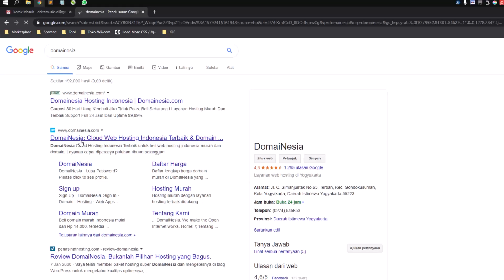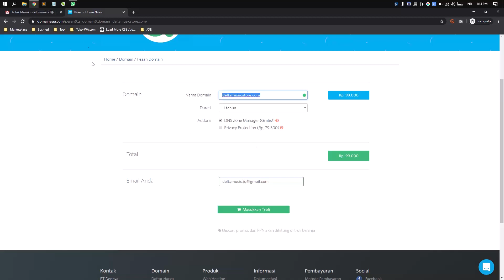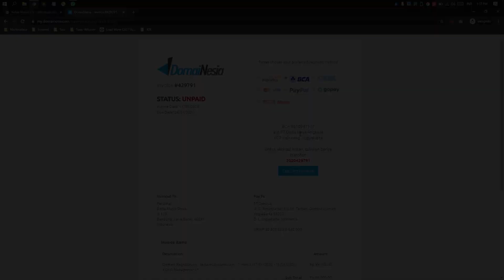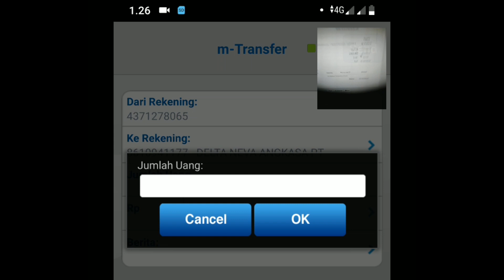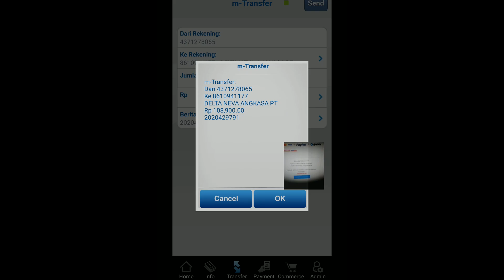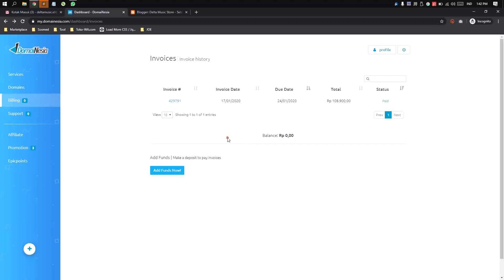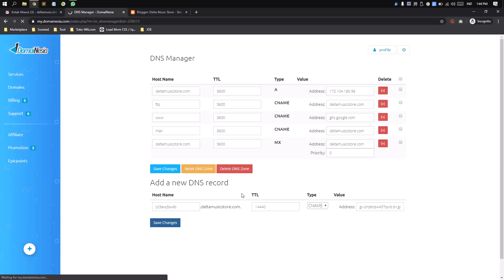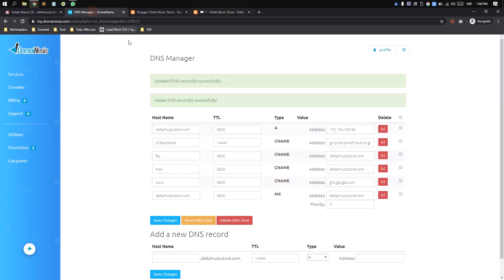Cara Beli & Setting Domain .COM untuk Blogger ( Blogspot )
Pada tutorial kali ini, saya akan membahas sampai beres. bagaimana cara membeli domain (.COM) sampai settingan Blogger/blogspot untuk Custom TLD ( Top Level Domain ).

Di tutorial ini saya menggunakan layanan "Domainesia.com" untuk sewa domain-nya, dan "Deltamusicstore.com" untuk contoh kasus-nya.

Semoga tutorial ini bermanfaat buat temen-temen yang baru mulai blogging / ingin punya blog dengan domain .com / tld.

Salam,
KangRian.net